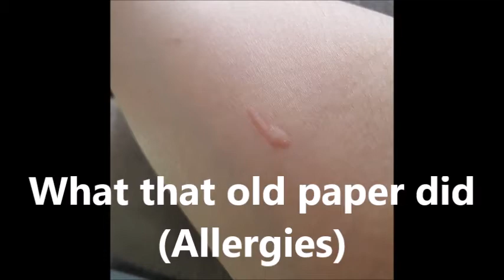✨🎄 CHIYO in her CHRISTMAS OOTD!! ✨🎄